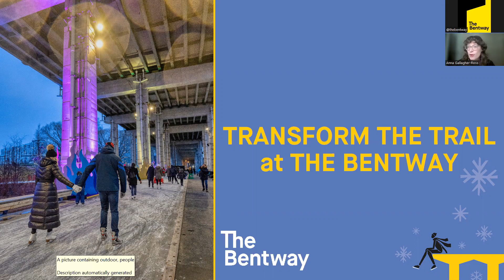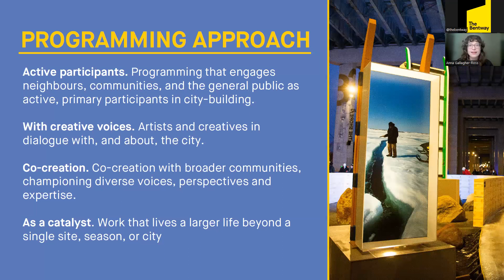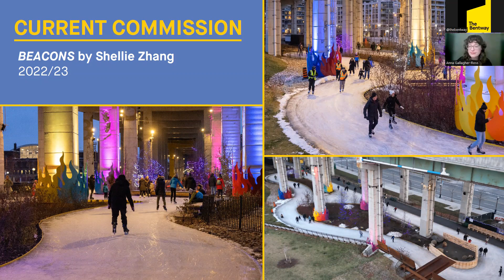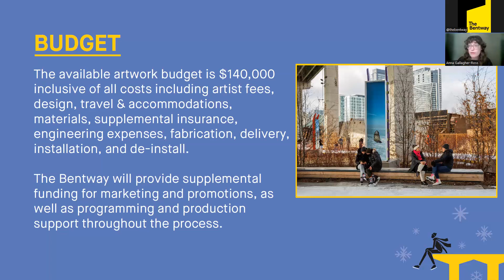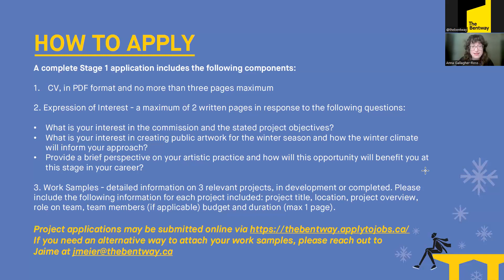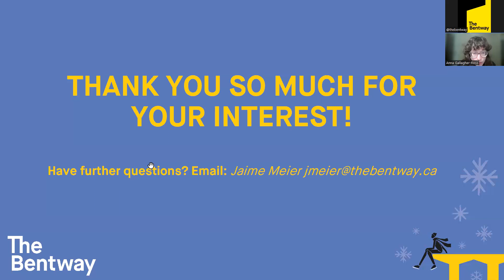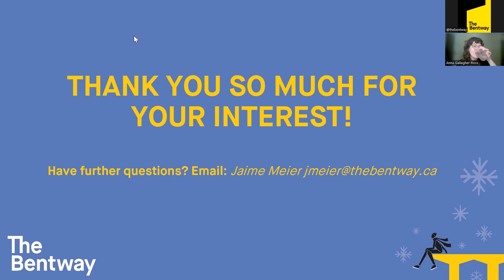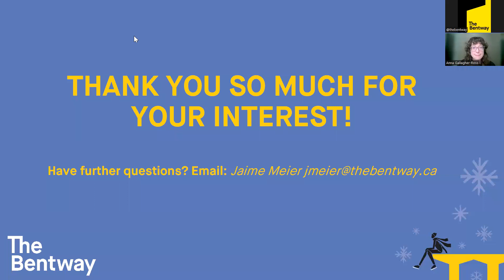Transform the Trail | Call for Temporary Public Art Commission at The Bentway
The Bentway is pleased to announce a call for expressions of interest for its Transform the Trail program, an annual artistic collaboration that builds new and positive relationships with both The Bentway site and the winter season. Each year, The Bentway supports a new temporary commission that remakes The Bentway’s Phase 1 site’s signature figure-eight skating trail and surrounding footprint. The program aims to support artistic experimentation, highlight the unique creative potential of the winter season in Toronto, and enhance the skating experience at The Bentway.

The Bentway invites artists, designers, and creative collectives to submit an expression of interest for a temporary public art project on The Bentway site, which will be on display to the public from December 2023 to February 2024.

This is a recording of the information session conducted online on January 19, 2023 for interested applicants.